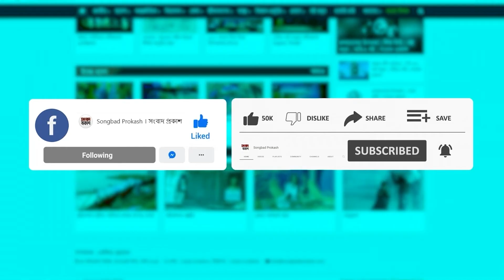বন্যা পরিস্থিতি থেকে যেভাবে বাঁচার চেষ্টা করছে মানুষ | Flood | Songbad Prokash